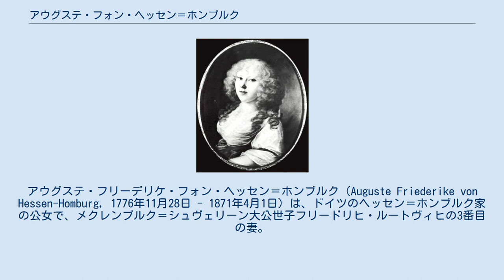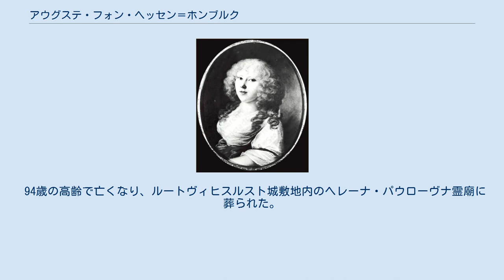アウグステ・フォン・ヘッセン＝ホンブルク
ヘッセン＝ホンブルク家
アウグステ・フリーデリケ・フォン・ヘッセン＝ホンブルク（Auguste Friederike von Hessen-Homburg, 1776年11月28日 - 1871年4月1日）は、ドイツのヘッセン＝ホンブルク家の公女で、メクレンブルク＝シュヴェリーン大公世子フリードリヒ・ルートヴィヒの3番目の妻。
 ヘッセン＝ホンブルク方伯フリードリヒ5世とその妻でヘッセン＝ダルムシュタット方伯ルートヴィヒ9世の娘であるカロリーネの間の第6子・四女。
姉妹たちは年頃になると皆結婚して家を出て行ったのに対し、アウグステだけは病勝ちの父の世話をするため結婚せず家に残った。
 1818年4月3日、42歳の時にメクレンブルク＝シュヴェリーン大公世子フリードリヒ・ルートヴィヒとホンブルクで結婚。
夫は結婚して1年半後に亡くなり、間に子供も得られなかった。
しかも夫は2人の妻に先立たれた男やもめで4人の子持ちであったため、アウグステは夫の遺児たちの世話に専念せざるを得なくなった。
アウグステは特に夫の次女ヘレーネとは親密で愛情深い母子関係を築いた。
ヘレーネの母カロリーネとは従姉妹同士であり、死の床にあったカロリーネに、夫の後添えとなりヘレーネの新しい母となるよう懇願されていたのであった。
 94歳の高齢で亡くなり、ルートヴィヒスルスト城敷地内のヘレーナ・パウローヴナ霊廟に葬られた。